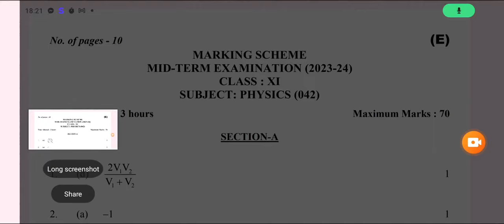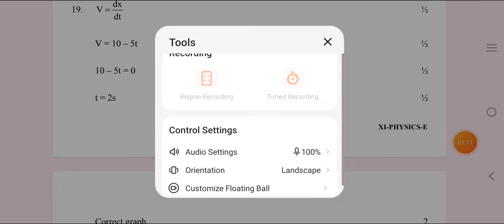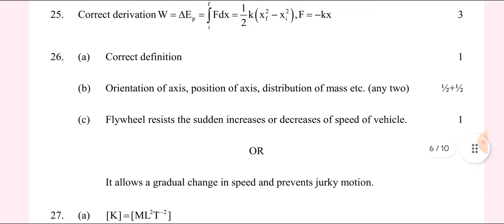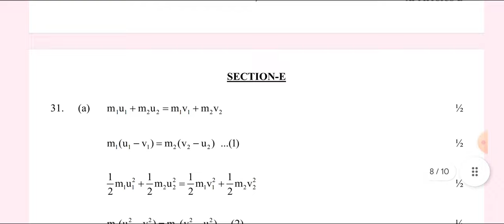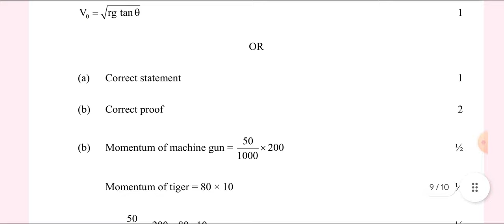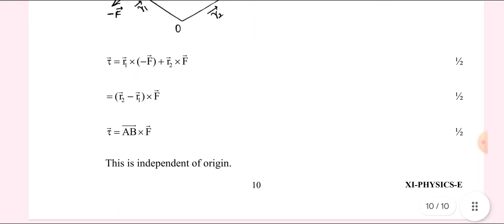PHYSICS Class 11 | Marking Scheme/Answer key 25/09/23 | Evening Shift